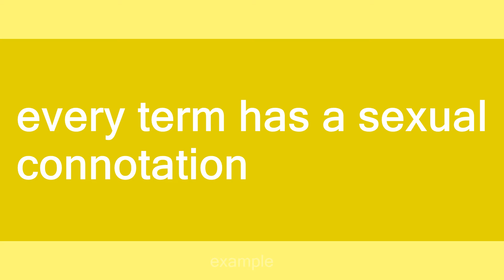Urban Dictionary is not appropriate for all audiences